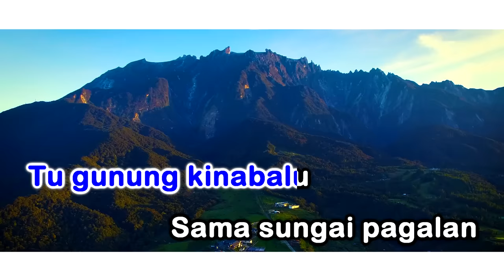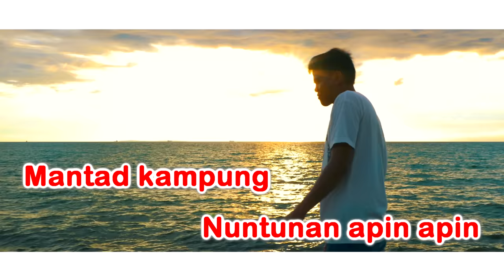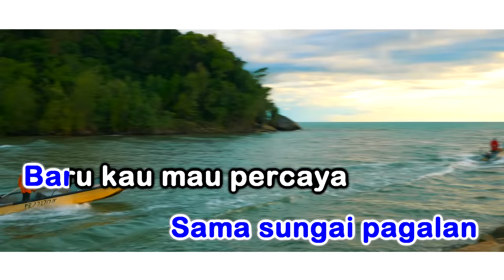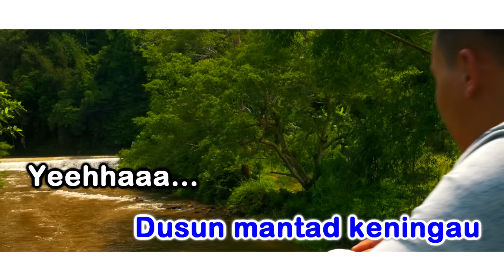Atmosfera ft. Ayie Floor 88 - Original Sabahan Karaoke Official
𝗞𝗮𝗿𝗮𝗼𝗸𝗲 𝗢𝗳𝗳𝗶𝗰𝗶𝗮𝗹
𝗧𝗶𝘁𝗹𝗲 : Original Sabahan
𝗔𝗿𝘁𝗶𝘀𝘁 : Atmosfera ft. Ayie Floor 88
 @Rusa Music   @MVM MUSIC
𝘼𝙈𝘼𝙍𝘼𝙉 : 𝙎𝙀𝙈𝙐𝘼 𝙃𝘼𝙆 𝙋𝙀𝙉𝙂𝙀𝙇𝙐𝘼𝙍𝘼𝙉 𝘿𝘼𝙉 𝙋𝙀𝙈𝙄𝙇𝙄𝙆 𝙆𝙀𝙍𝙅𝘼-𝙆𝙀𝙍𝙅𝘼 𝙍𝘼𝙆𝘼𝙈𝘼𝙉 𝘼𝘿𝘼𝙇𝘼𝙃 𝙏𝙀𝙍𝙋𝙀𝙇𝙄𝙃𝘼𝙍𝘼, 𝙊𝙇𝙀𝙃 𝙄𝙏𝙐 𝙋𝙀𝙍𝙎𝙀𝙈𝘽𝘼𝙃𝘼𝙉 𝘿𝙄 𝙆𝙃𝘼𝙇𝘼𝙔𝘼𝙆 𝙍𝘼𝙈𝘼𝙄, 𝙋𝙀𝙉𝙔𝙄𝘼𝙍𝘼𝙉 𝘼𝙏𝘼𝙐 𝙋𝙀𝙉𝙄𝙍𝙐𝘼𝙉 𝙏𝘼𝙉𝙋𝘼 𝙆𝙀𝘽𝙀𝙉𝘼𝙍𝘼𝙉 𝙍𝘼𝙆𝘼𝙈𝘼𝙉 𝙄𝙉𝙄 𝘼𝘿𝘼𝙇𝘼𝙃 𝘿𝙄 𝙇𝘼𝙍𝘼𝙉𝙂.